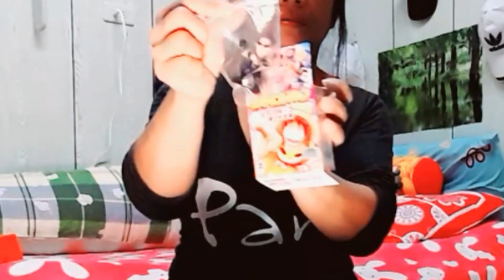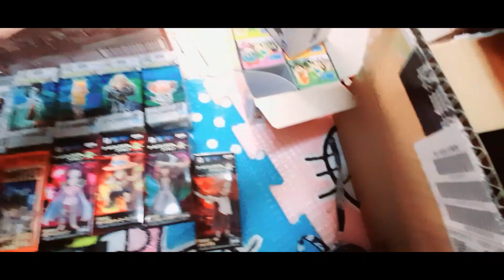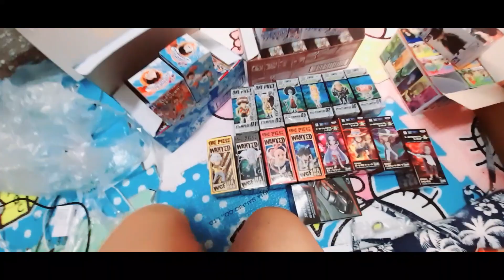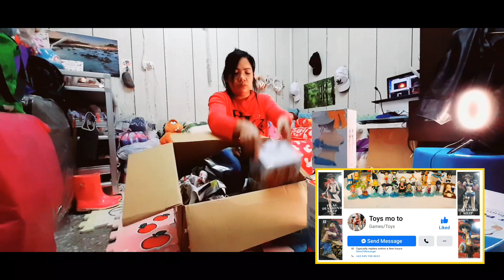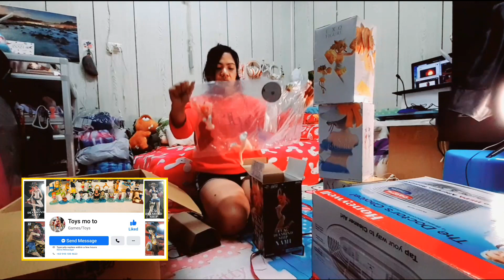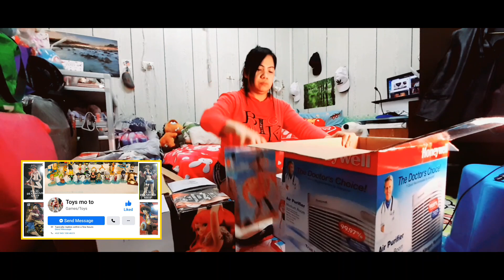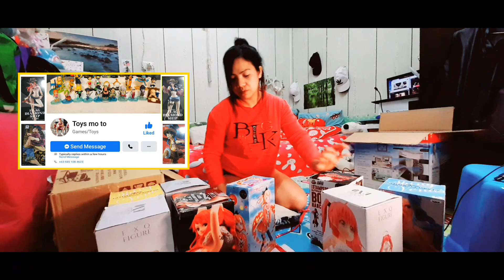Unboxing OnePiece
hello, Onepiece Lover.
it was really fun to unbox
these item. i brought it here in taiwan. some are original & authentic.

👍& hug💞

you can also watch:
part 1